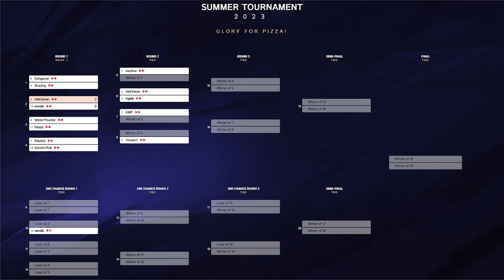Prince of Persia - VelCheran vs eien86 (Summer Tournament 2023 - Winner Round 1 Match 1)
Match 1 of the tournament

Winner Bracket Round 1
Category: Any% NMG

Introduction: 00:00
Game 1: 01:36
Game 2: 40:20